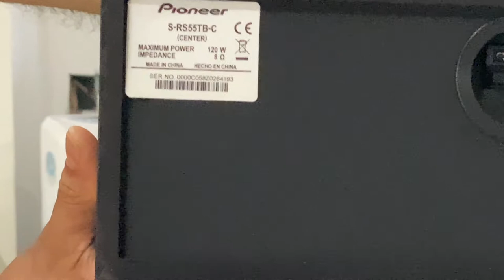PIONEER HOME THEATER 5.0 - CHANNEL SPEAKER PACKAGE, MODEL: S-RS55TB, UNBOXING.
PLEASE CLICK BELOW LINK FOR THE SOUND TEST.

DESCRIPTION:
FRONT SPEAKERRONT SPEAKERS 2 x 160 mm (6.5 inches) Cone Woofer, 50 mm (2 inches) Cone Tweeter, 2-Way, Bass-Reflex Floorstanding Type Max. Input Power: 150 W Frequency Response: 25 Hz-40 kHz Sensitivity: 88 dB Impedance: 8 ohms Screw-Type Terminals Compatible with Banana Plugs Dimensions/Weight: 220 x 910 x 248 mm (8.7 x 35.8 x 9.8 inches)/10.5 kg (23.25 lbs) (each)

CENTRE SPEAKER 2 x 100 mm (4 inches) Cone, Full Range, Bass-Reflex Type Max. Input Power: 120 W Frequency Response: 50 Hz-25 kHz Sensitivity: 86 dB Impedance: 8 ohms Dimensions/Weight: 350 x 130 x 169 mm (13.8 x 5.1 x 6.7 inches)/2.5 kg (5.51 lbs)
SURROUND SPEAKERS 100 mm (4 inches) Cone, Full Range, Bass-Reflex Type Max. Input Power: 120 W Frequency Response: 50 Hz-30 kHz Sensitivity: 82 dB Impedance: 8 ohms Dimensions/Weight: 180 x 130 x 169 mm (7.1 x 5.1 x 6.7 inches)/1.4 kg (3.09 lbs) (each)

ACCESSORIES Speaker Cables (2 m/6.6 ft. x 1, 3 m/9.8 ft. x 2, 10 m/32.8 ft. x 2) Non-Skid Pads x 20 Operating InstructionsS 2 x 160 mm (6.5 inches) Cone Woofer, 50 mm (2 inches) Cone Tweeter, 2-Way, Bass-Reflex Floorstanding Type Max. Input Power: 150 W Frequency Response: 25 Hz-40 kHz Sensitivity: 88 dB Impedance: 8 ohms Screw-Type Terminals Compatible with Banana Plugs Dimensions/Weight: 220 x 910 x 248 mm (8.7 x 35.8 x 9.8 inches)/10.5 kg (23.25 lbs) (each)

ACCESSORIES Speaker Cables (2 m/6.6 ft. x 1, 3 m/9.8 ft. x 2, 10 m/32.8 ft. x 2) Non-Skid Pads x 20 Operating Instructions.